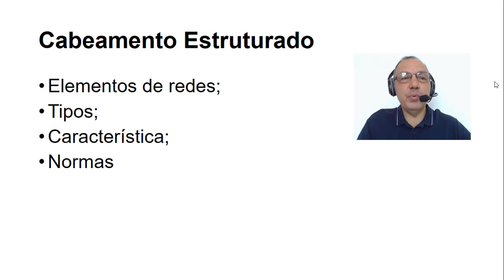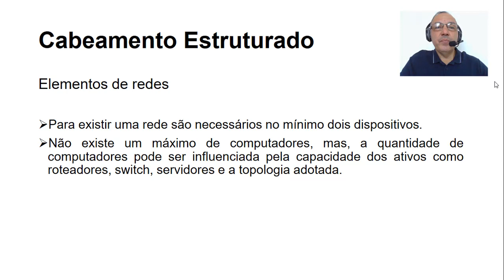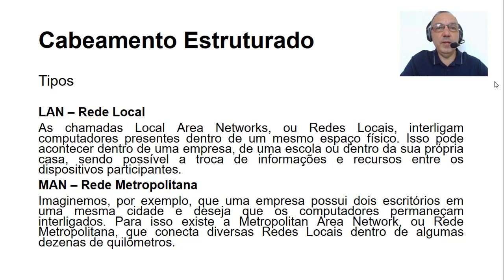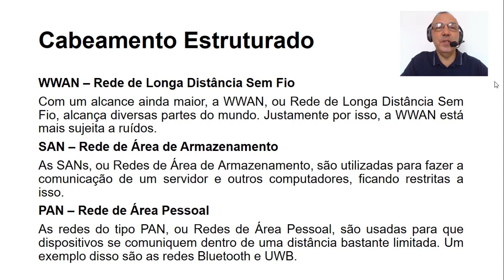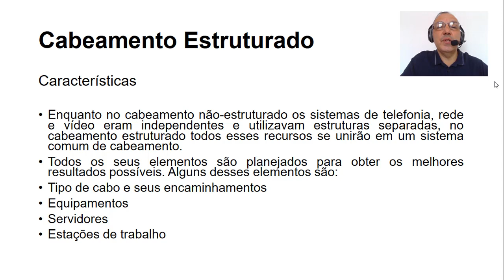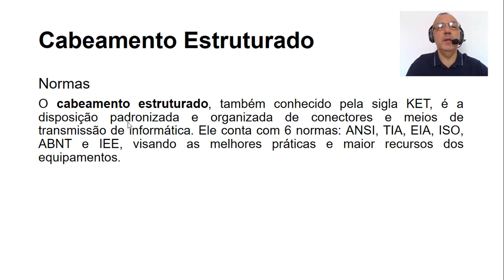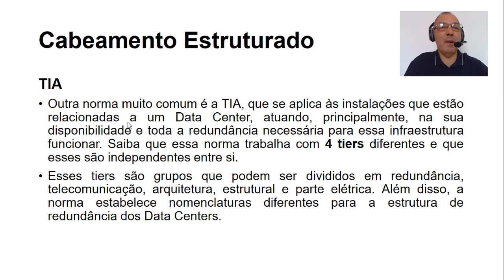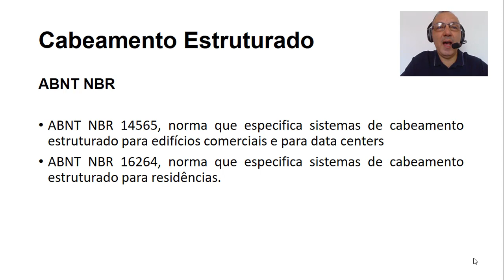Rede de Comunicação - Aula 01- Cabeamento Estruturado - COVID 19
Aula 01 ( rede de comunicação ) a distância para os meus alunos da ETEC Paulista - Piracicaba - SP. Aulas devido ao isolamento originado pelo COVID 19.